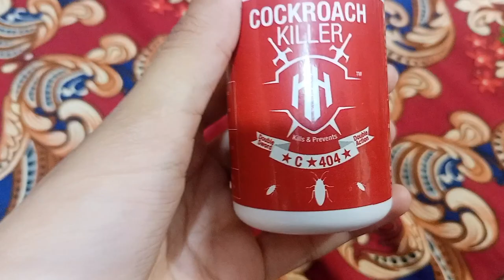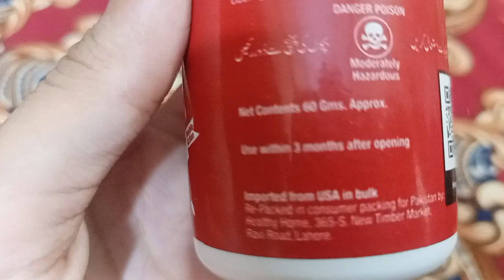Bhary Began ki Recipe!!! Geazer Le kr ayee ||SheebaShahzadvolg